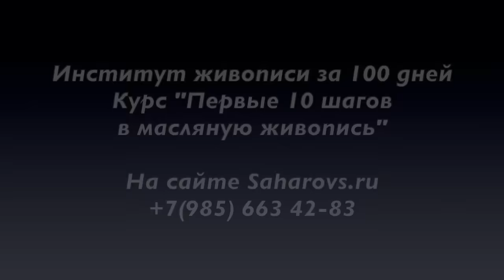Институт живописи. Художник Игорь Сахаров. КУРС "Первые 10 шагов в масляную живопись"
По вопросам приобретения видео-уроков;
Личные страницы Игоря Сахарова